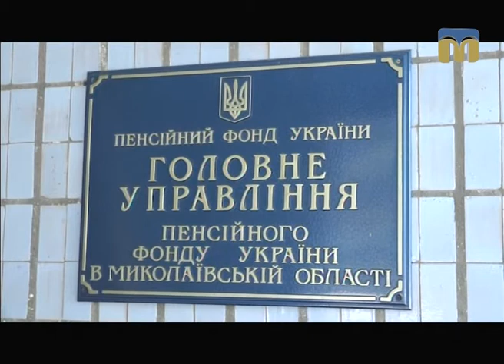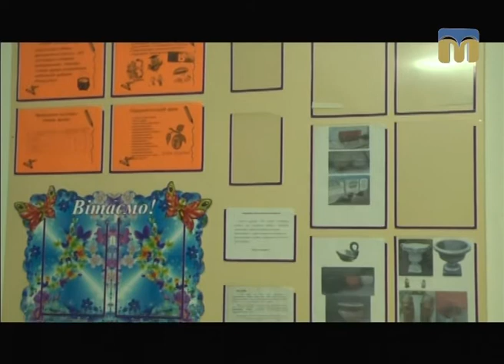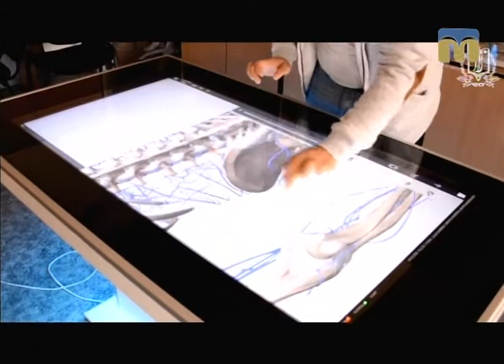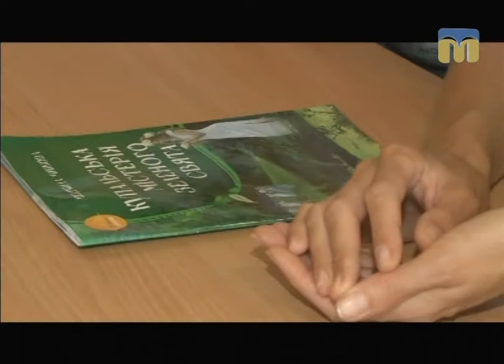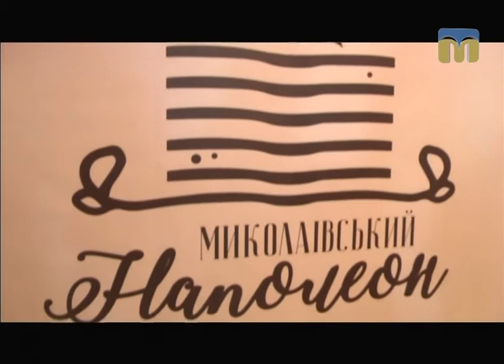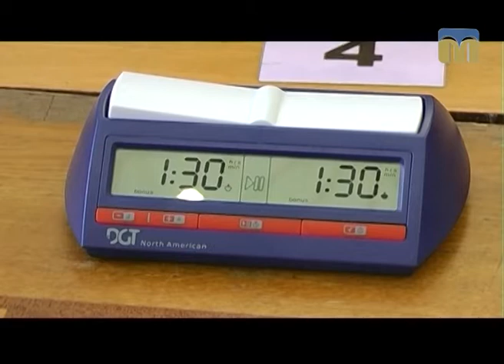Телевізійні новини Миколаївщини – 21.06.2017